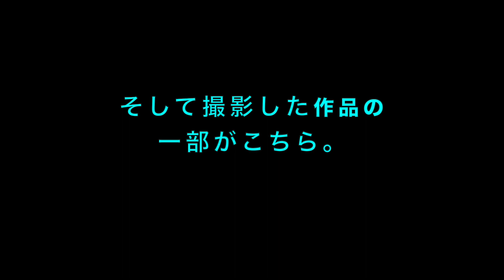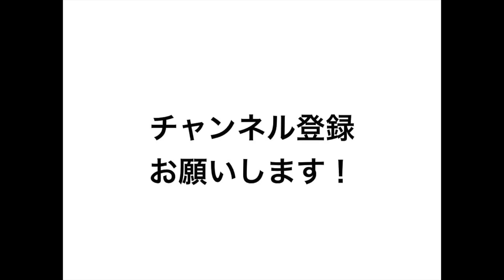船上から作品撮影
船上から「群青」シリーズの作品撮影の様子をお伝えします。塾長も約半年振りに直接対面となる元マネ手塚氏に、横浜マリーナから船を出してもらいました。

「From the master's room〜塾長の部屋から〜 」 #084

・Abox Photo Academy  Web Site（アボックス　フォトアカデミー東京＆横浜校）

・Abox Photo Club とやま（アボックス　富山校）

・　DVD教材「広告写真のプロが教える写真講座」

・その他の写真教材はこちらからどうぞ

・DVDカメラ講座(写真講座）購入者限定　会員制サポートサイト